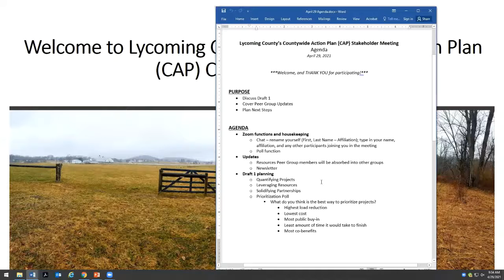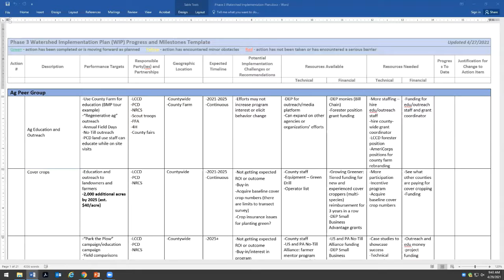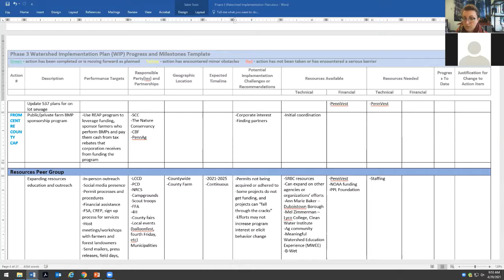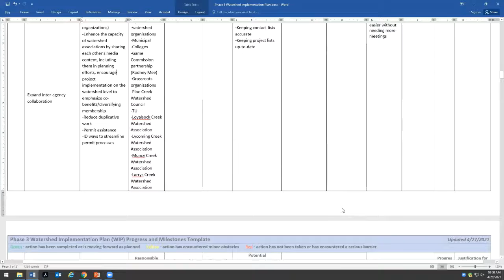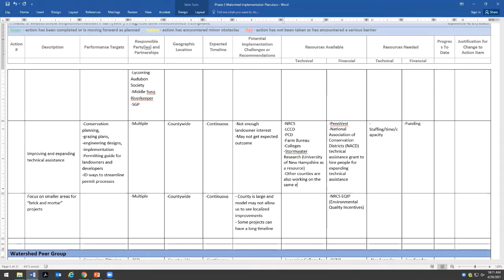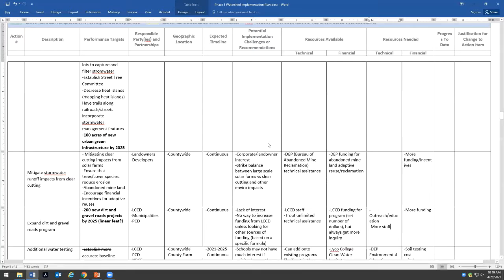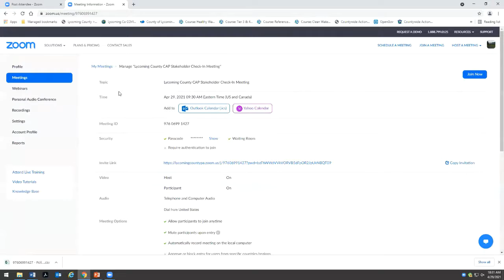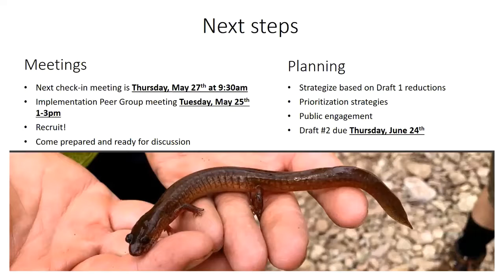Lycoming County – Countywide Action Plan (CAP) April Stakeholder Check-In